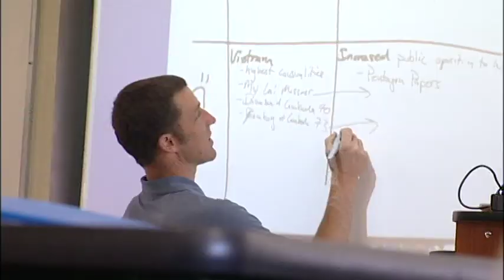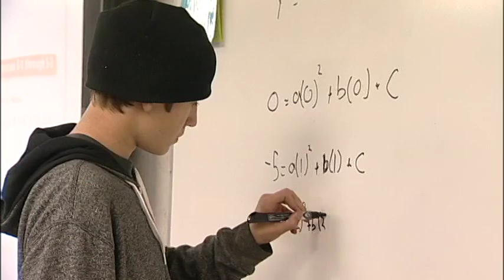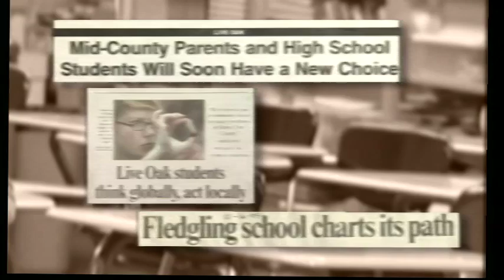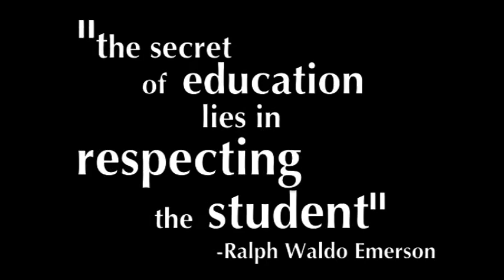Cypress Charter High School - Promotional Video